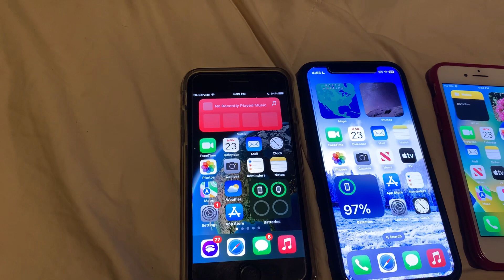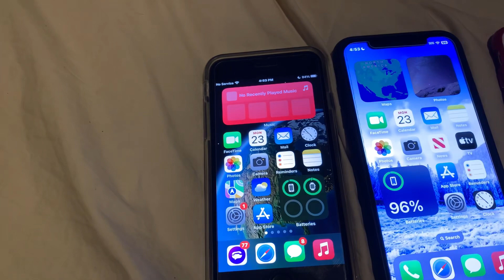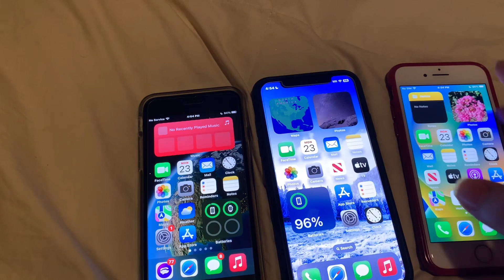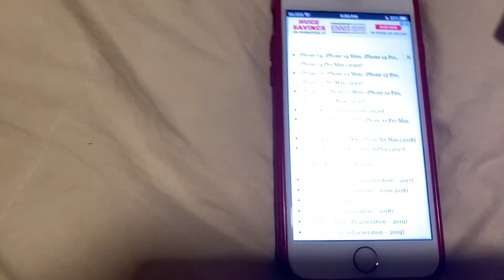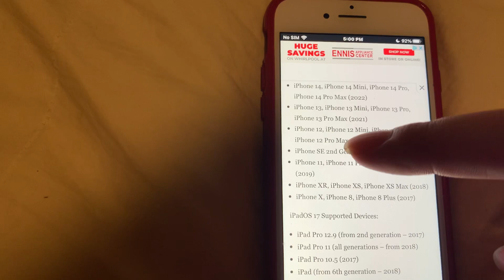iOS 17 supported devices